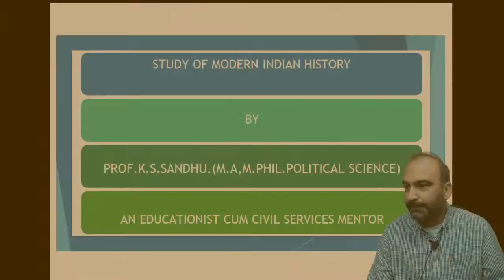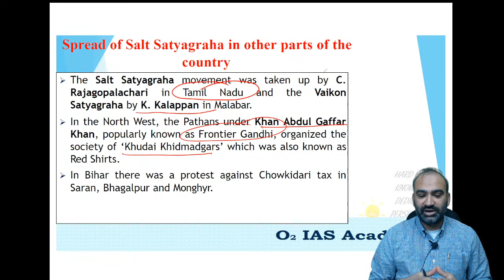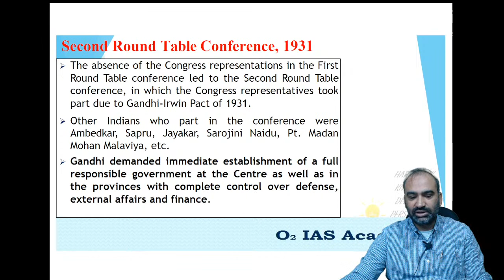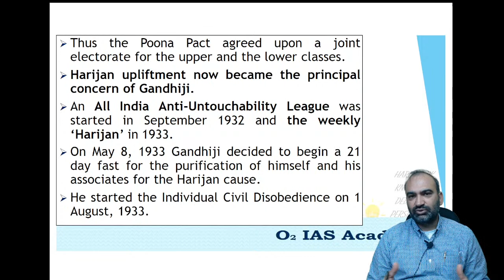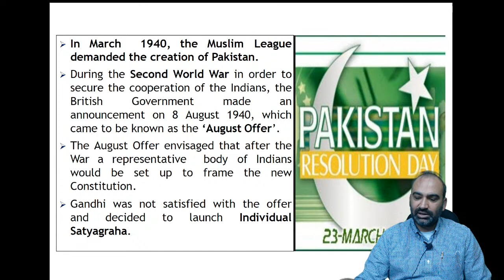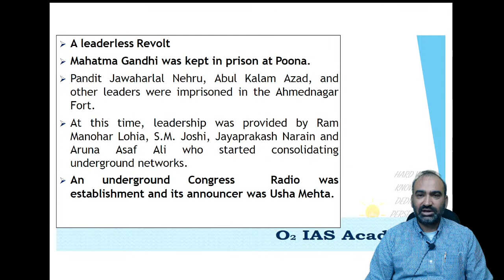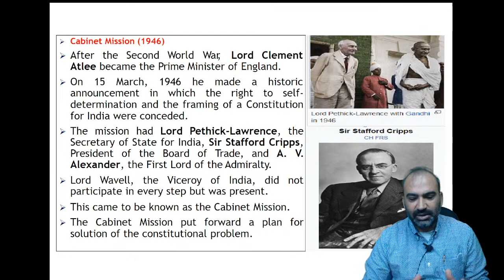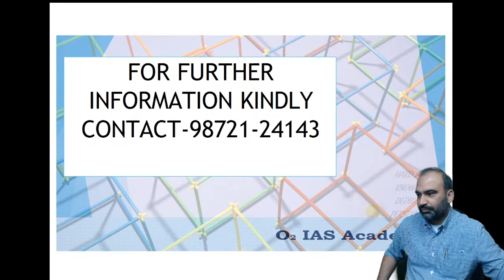Himachal Naib Tehsildar 2021-22| Modern History- Lec 9 | HP NT free course| Freedom Struggle Phase3